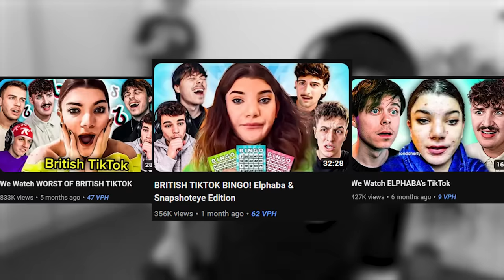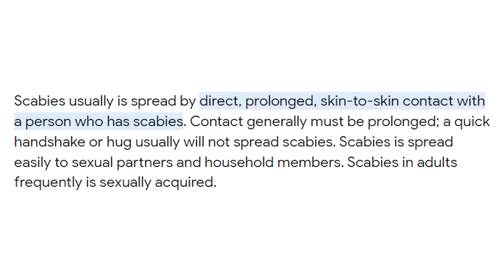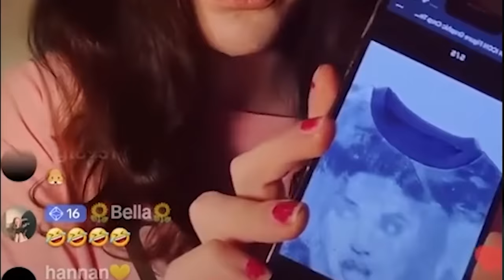We Watched ELPHABA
Today we watched British TikToker Elphaba
Alex: @ImAllexx